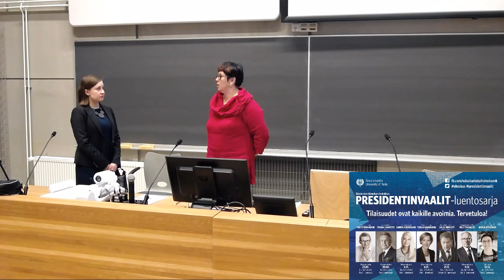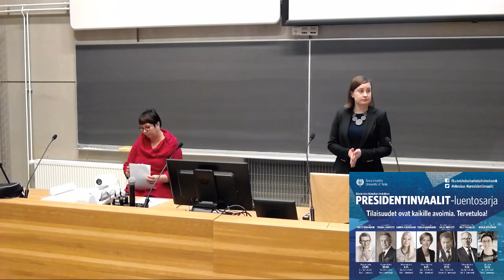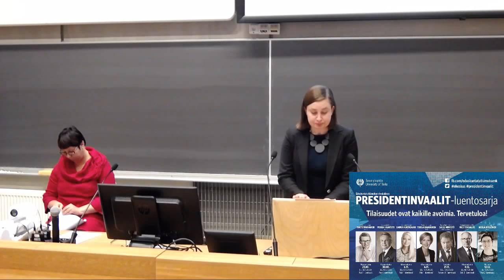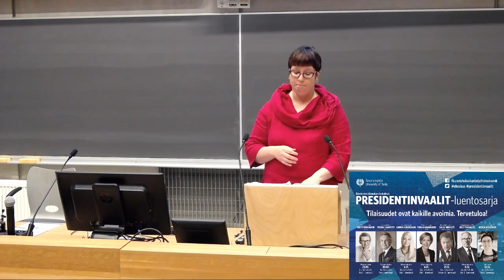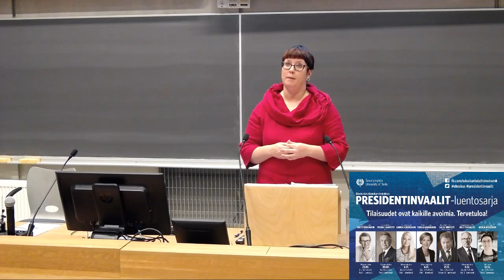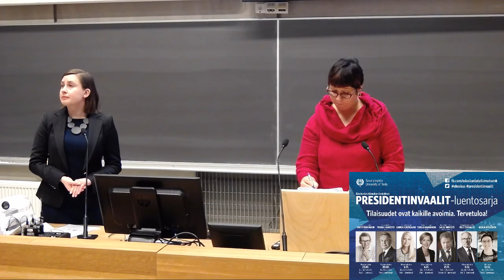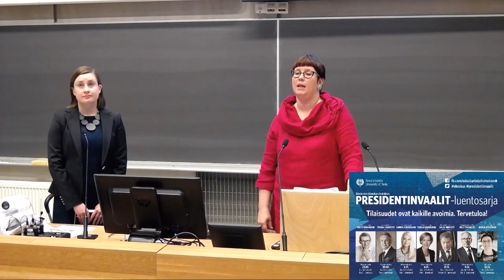Presidentinvaaliehdokkaiden luentosarjassa Merja Kyllönen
Eudkuntatutkimuksen keskuksen presidentinvaalien luentosarjassa Merja Kyllönen (vas.) puhui aiheesta Arvot ja valinnat - kuinka ilmastonmuutos haastaa Suomen?